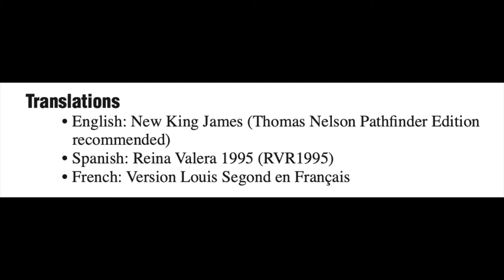PBE - An Introduction for Leaders and Teams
Maybe you've wanted to compete in a "Bible Bowl" style competition with your Pathfinder club, but don't know how to begin.  Gene Clapp, NAD PBE Coordinator explains the basics for you.